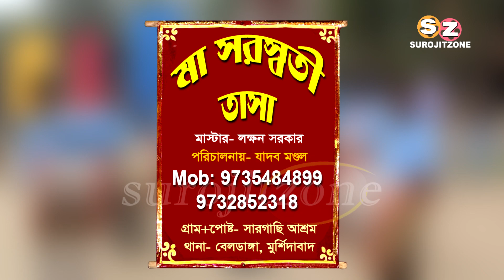MAA SARASWATI TASA | মা সরস্বতী তাসা - সারগাছি || সরস্বতী পূজা মুড়গাছা | CHAPRA NADIA | SUROJITZONE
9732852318 //  CHAPRA NADIA ( W.B ) // SUROJITZONE

-: FOLLOW ON :-